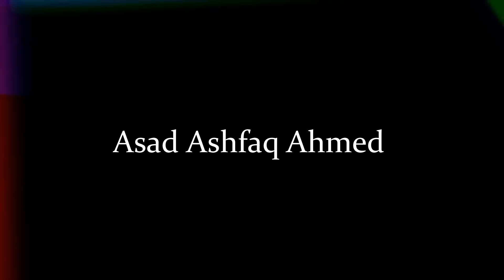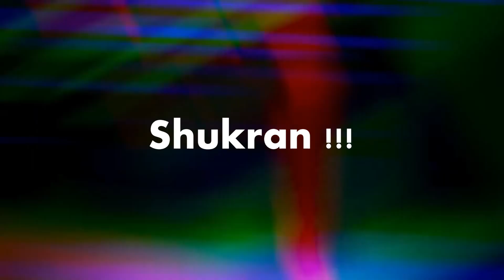NEVER WANT TO LEAVE